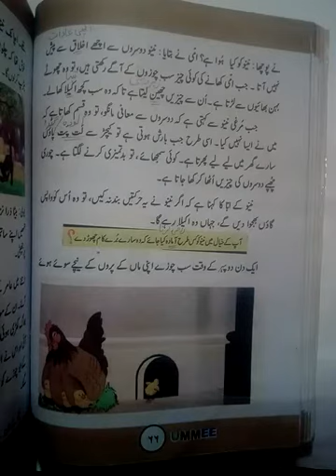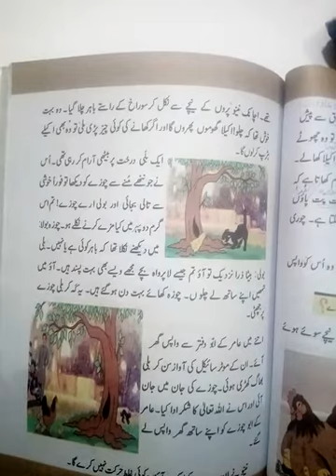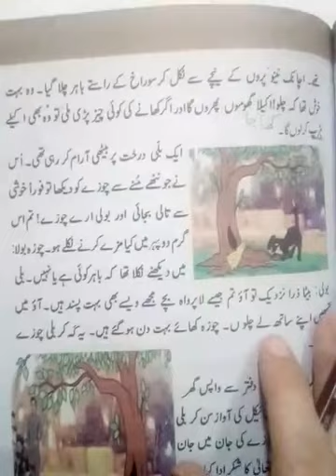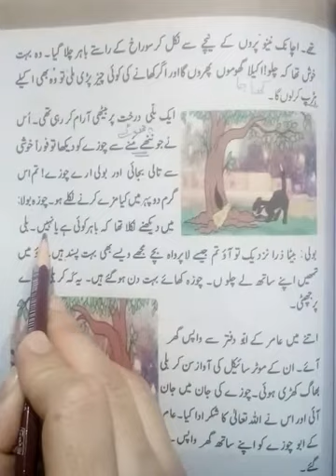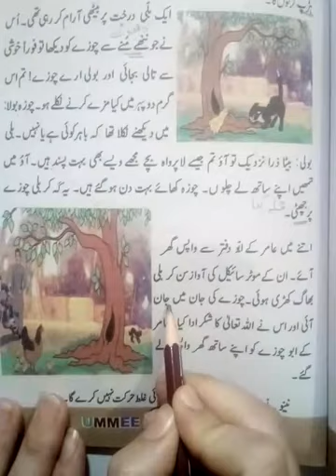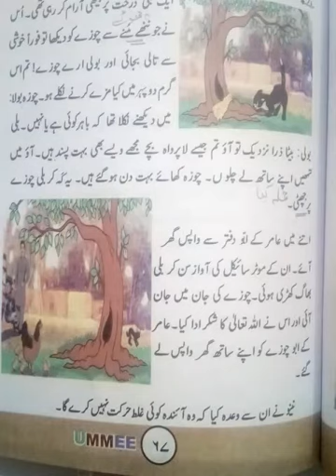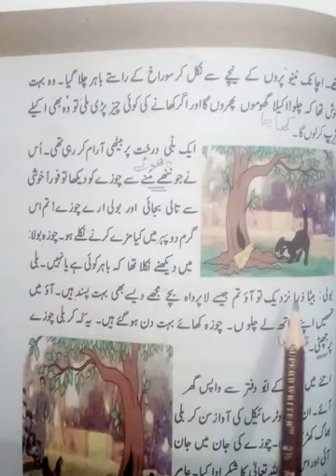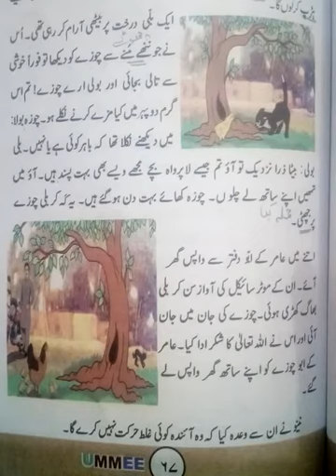sabaq naino ke tobha part # 2